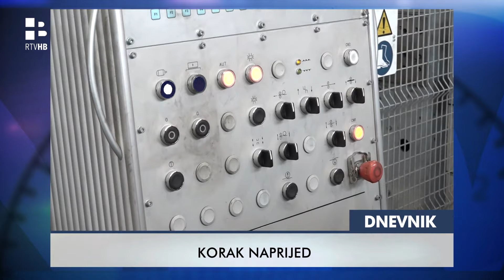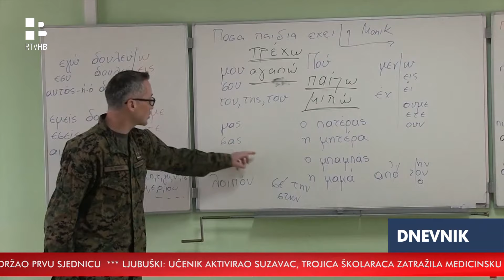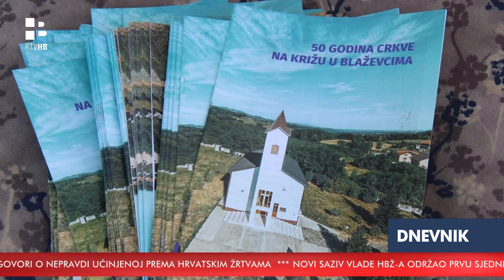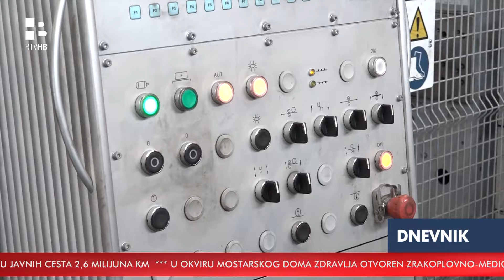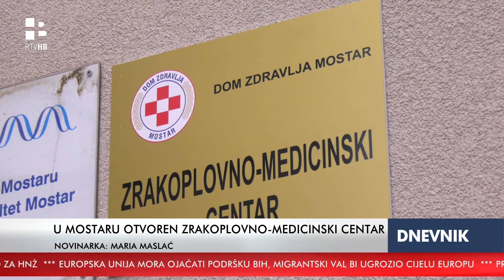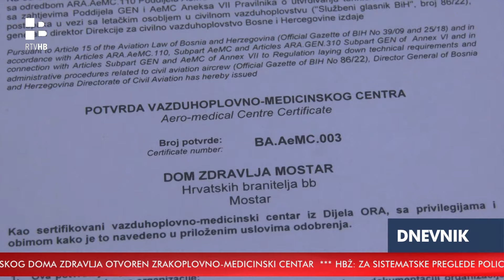RTV HB | Dnevnik / 29.02.2024.